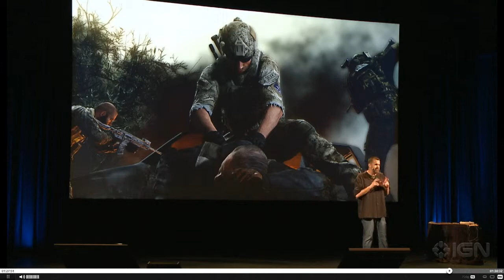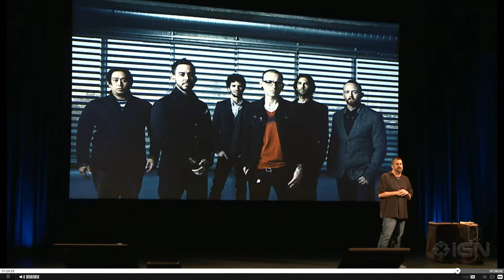MoH Warfighter | News | EA Summer Showcase